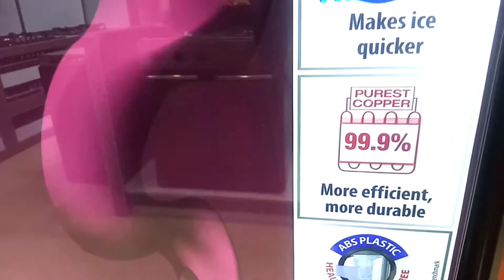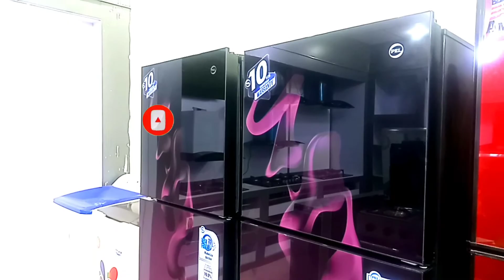Latest PEL Refrigerator Glass Door 2200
PEL Refrigerator Glass Door 2200
Red Blaze & Purple Blaze color.

Glass Door.

115W startup.

10 cu ft. with 194L capacity.

10 years Warranty.
Product Description of PEL PRGD 2200 Glass Door Refrigerator that comes in 10 cu ft is as under. Unlike PEL PRGD 2000, it has a larger storage capacity that can withhold up to 194 Liters of food items. PEL PRGD 2200 glass door refrigerator’s ABS cabinet makes it kids friends. Unlike other models like PEL Life Series, the PEL glass door series have a high-speed fan that reduces the time for proper cooling of the refrigerator.
BrandPelModelPRGD 2200CategoryTop MountColorRed Blaze / Purple BlazeConfiguration and OverviewType of RefrigeratorWide BodyCooling TypeDirect CoolHigh COP compressorYesRefrigerantR-134aAppearanceDoor StyleGlass DoorHandle TypeFlush Handle

salman eletronic channel